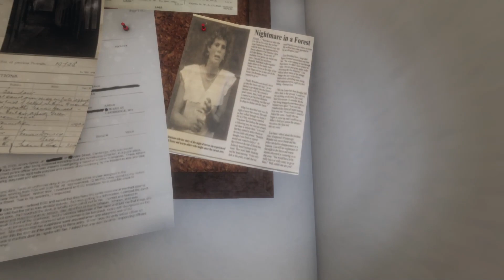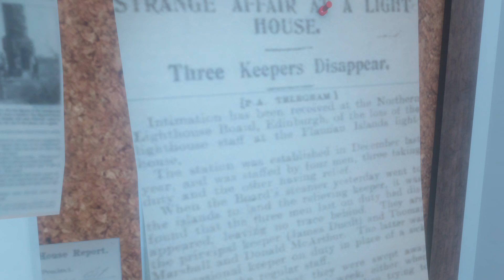DREAM TEAM TAKES A FEW LOSES.....A MAYBE A WIN?!- Phasmophobia (Multiplayer)